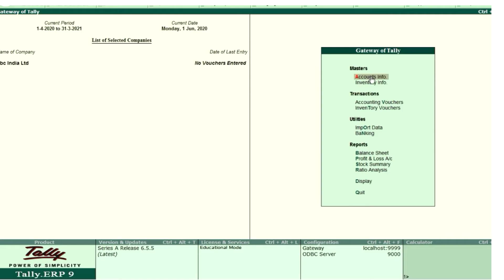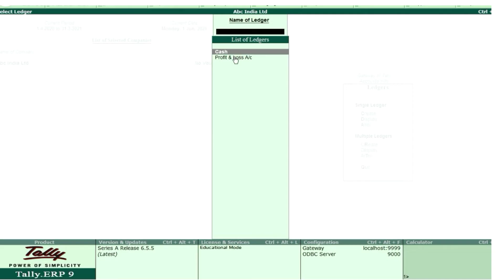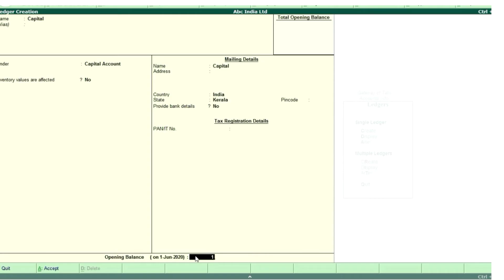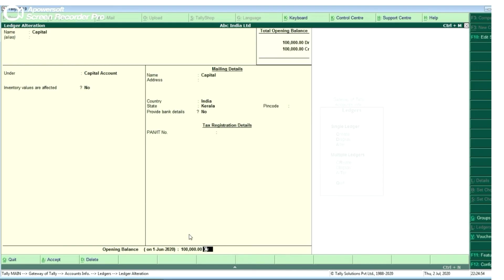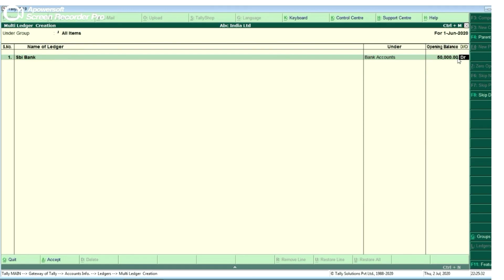Tally Erp9 Malayalam Tutorial Class !! Part- 2 : Ledger Creation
TALLY ERP9 full malayalam class